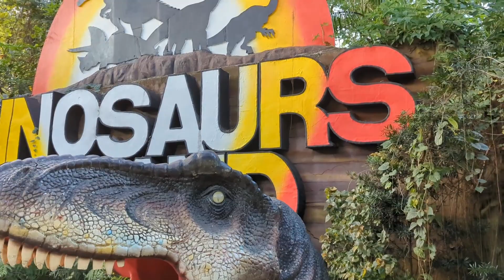November 30, 2023